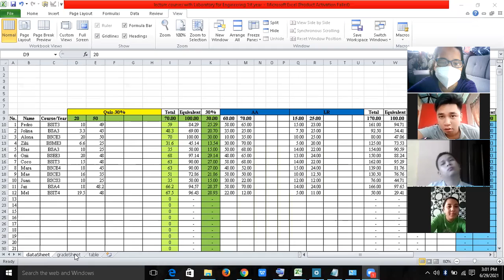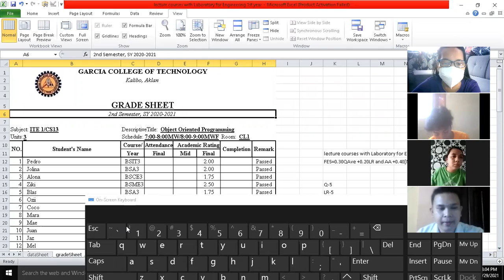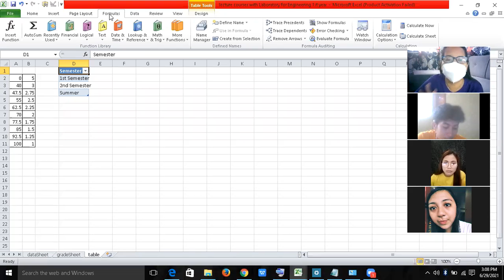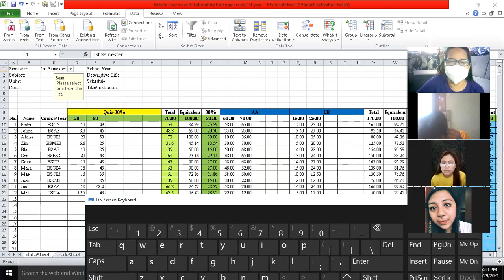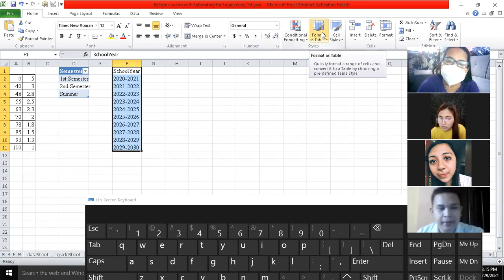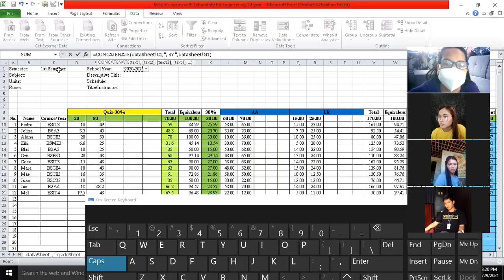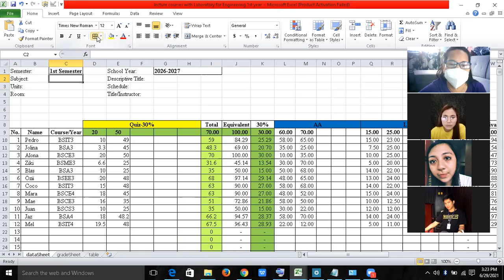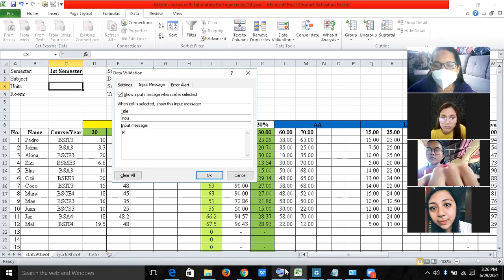eRecord Part 2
eRecord in Excel Part 2, making gradesheet info dynamic.